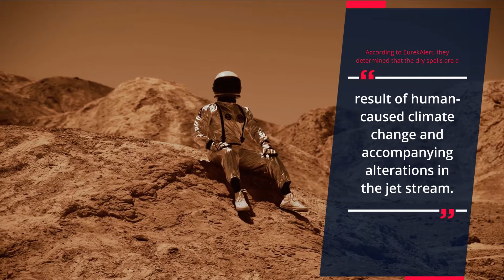The Most Interesting Facts of the World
1. About 69 percent of the world's freshwater is stored in glaciers and ice sheets.

The seas hold little over 96 percent of the total amount of water on the planet.

That is, however, largely saltwater.

Because 68.7% of the world's freshwater is locked in ice caps, perpetual snow, and glaciers, you'll have to go to the poles to find it.

2. The world's fastest wind gust ever recorded was 253 miles per hour.

Olivia, a tropical cyclone off the coast of Barrow Island, Australia, struck with such ferocity in 1996 that it set a new record.

Olivia's eyewall produced five intense three-second wind gusts, the greatest of which was a 253 mph gust.

Shattering the previous wind record of 231 mph recorded in Mount Washington, New Hampshire in 1934.

3. Droughts in Europe have been the worst in over 2,100 years

Since 2015, Europe has been experiencing severe dry periods and excessive temperatures, resulting in massive droughts.

According to EurekAlert, they determined that the dry spells are a, "result of human-caused climate change and accompanying alterations in the jet stream."

4. Hawaii is the perfect location on the planet to witness rainbows

If you're a big fan of rainbows and want to see them all, the state of Hawaii is the place to go.

The area's mountains provide significant gradients in clouds and rainfall, which are important to abundant rainbow sightings.

Air pollution, pollen, and a huge number of cresting waves all contribute to Hawaii's rainbow quantity and quality being at the top of the list.

5. Greenland has fossilized plants under 1.4 km of ice

6. Deep-sea volcanoes have revealed new creatures

Finding previously unknown organisms in the depths of the ocean may sound like something out of a science fiction horror film,

but a study published in the Proceedings of the National Academy of Sciences of the United States of America in 2020 found "over 90 putative bacterial and archaeal genomic families and nearly 300 previously unknown genera" in a deep-sea volcano near New Zealand.

Hydrothermal vents, like deep-sea volcanoes, have been connected to the "beginning of life" in certain studies.

7. Mount Everest has grown in size since it was last measured

Mount Everest may not have grown physically, having attained maturity a long time ago, but the most recent survey conducted by surveyors from China and Nepal shows the mountain peak to be taller than previously imagined.

According to NPR, previous observations have ranged from 29,002 feet above sea level in 1856 to 20,029 feet in 1955.

However, due to plate tectonics, researchers have finally determined that Mount Everest stands at a massive 29,031.69 feet after a lengthy process of surveying the mountain with GPS sensors.